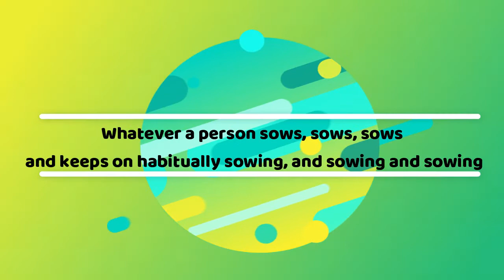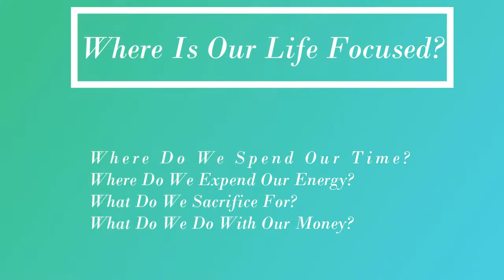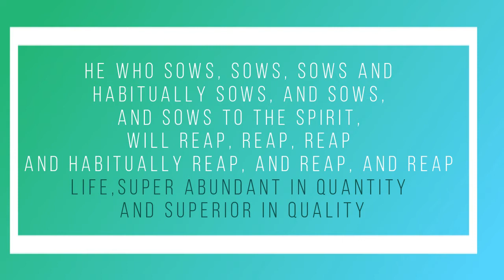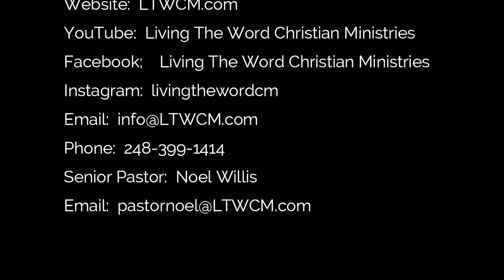Sowing & Reaping The Conclusion